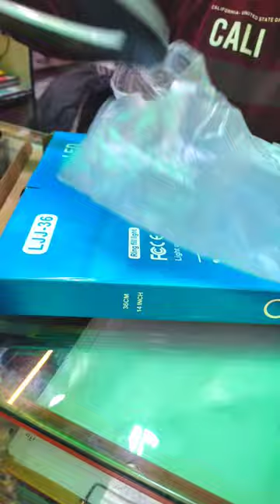AAJ HUM AAYE HAI TRIPOD STAND BUY KARNE | FINALLY MIL GYA 😍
Instagram id 👇
ubaid_khan_lodhi_